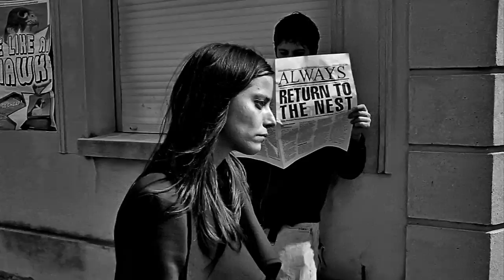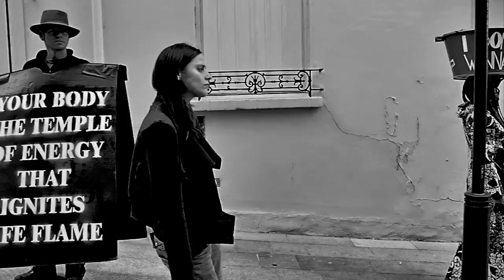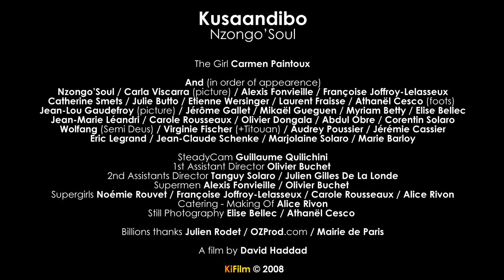Kusaandibo Nzongo Soul Video Music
Or watch in Hi Quality !